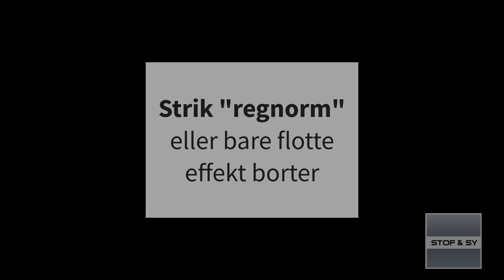Strik "regnorm" - eller en flot mønster bort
Ved du hvordan man strikker regnorm?
Lene viser her, hvordan den flotte mønsterbort, der lidt ligner regnorm, strikkes.
Hun strikker på denne lækre sweater fra Lana Grossa og viser også dette hæfte, med flere modeller med "regnorm"